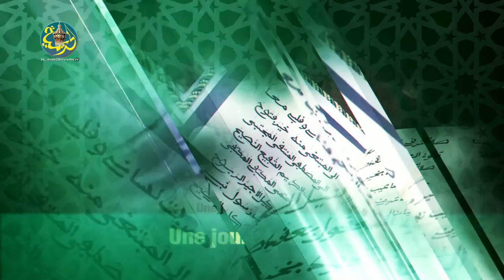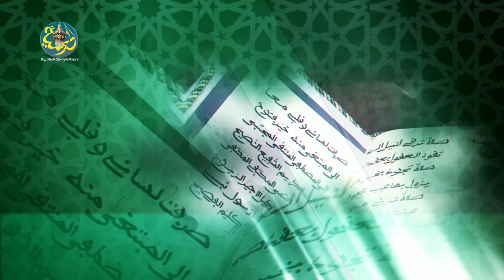Serigne Mountakha Diokhé Na Ndigeul ci Kepp Kouy Nieuw Ci Bissup Qassida Bi...........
⭐Télécharger les écrits de Mame Cheikh Ibra Fall sur le site web